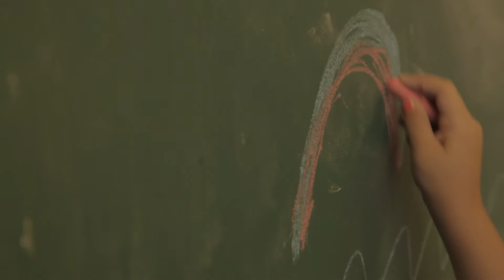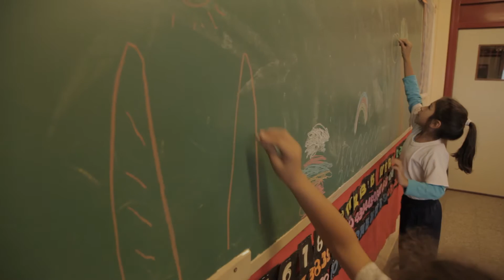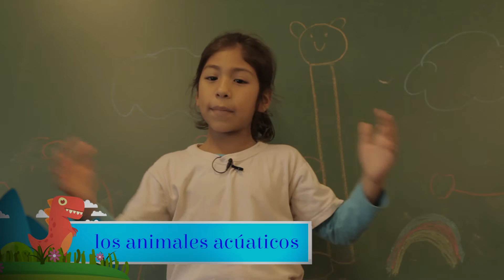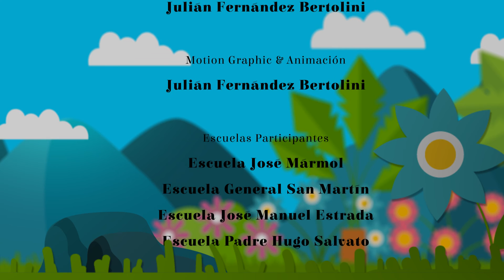Naturaleza (5) | GRANDES HIPÓTESIS, PEQUEÑOS PENSADORES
Los niños y niñas de nuestra ciudad tienen teorías sobre el funcionamiento de todo lo que los rodea. En GRANDES HIPÓTESIS, PEQUEÑOS PENSADORES ilustran y comentan lo que piensan.

En este capítulo los chicos y chicas de la Escuela PADRE HUGO SALVATO hablan acerca de la NATURALEZA.